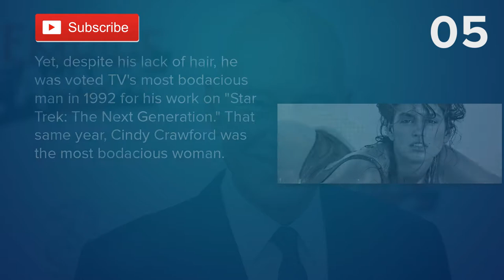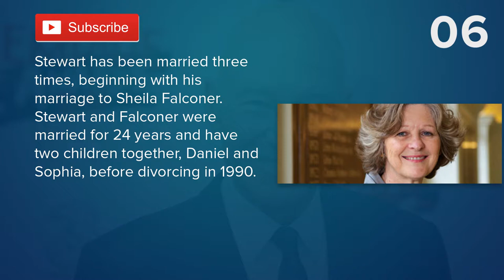Top 10 Facts - Patrcik Stewart // topfact.net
visit my webiste: topfact.net

1. Stewart was born in Yorkshire, England to Gladys Barrowclough, a weaver and textile worker, and Alfred Stewart, a Regimental Sergeant Major in the British Army.

2. When he was 15, Stewart left school and, subsequently, became more involved in local theater. During this time, he also took a job as a newspaper reporter and obituary writer for the Mirfield & District Reporter.

3. Stewart made his TV debut as a fire officer in a 1967 episode of "Coronation Street." Today, the actor is best known for playing Captain Jean-Luc Picard on the TV series "Star Trek: The Next Generation" and Professor Charles Xavier in the "X-Men" franchise.

4. Stewart lost his hair when he was only 19! He said, "I believed that no woman would ever be interested in me again."

5. Yet, despite his lack of hair, he was voted TV's most bodacious man in 1992 for his work on "Star Trek: The Next Generation." That same year, Cindy Crawford was the most bodacious woman.

6. Stewart has been married three times, beginning with his marriage to Sheila Falconer. Stewart and Falconer were married for 24 years and have two children together, Daniel and Sophia, before divorcing in 1990.

7. In 2000, Stewart wed Wendy Neuss, but the marriage was short-lived and the couple called it quits after three years. In 2013, the 73-year-old Stewart married Sunny Ozell, a 35-year-old musician.

8. His best friend and fellow actor, Ian McKellen, performed the wedding ceremony.

9. He has lent his voice to several other projects, including commercials for Pontiac, Porsche, MasterCard, Good year, and Stella Artois -- just to name a few.

10. Stewart has fantasized about becoming a concert pianist and has worked closely with the American classical pianist Emanuel Ax. The actor has even told the pianist that if he could trade places with anyone, it would be Ax.